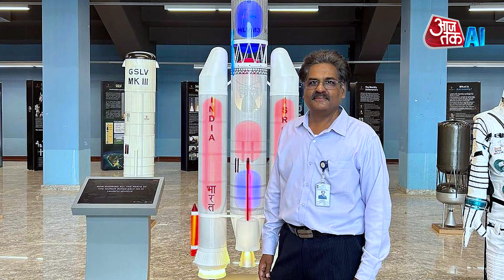Chandrayaan-3 Mission सफल, अब चैन की नींद सो रहे हैं Vikram Lander और Pragyan Rover | AI Anchor Sana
ISRO चीफ डॉ. एस. सोमनाथ ने कहा है कि Chandrayaan-3 मिशन पूरा हो चुका है. ये एक शानदार और सफल मिशन था. लैंडर और रोवर को जो काम दिया गया था. उन दोनों ने अपना काम सफलतापूर्वक पूरा कर दिया है. अब वो चैन की नींद सो रहे हैं. अगर लैंडर-रोवर अब नींद से नहीं जगते, तो हमें उसका कोई दुख नहीं है, क्योंकि वो अपना काम पूरा करके सोए हैं.

ISRO Chief Dr. S. Somnath has said that Chandrayaan-3 mission has been completed. This was a brilliant and successful mission. The work that was given to the lander and rover, Both of them have completed their work successfully. Now They are sleeping peacefully. If the Lander Rover no longer wakes up from sleep, we are not sad about it, because they have completed their  work and slept.